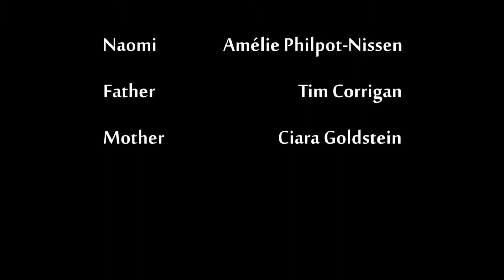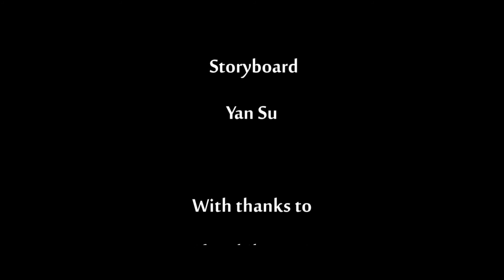Sakura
We all have a home somewhere.